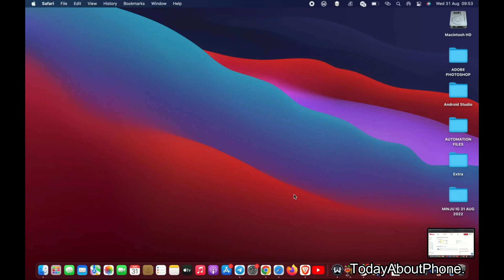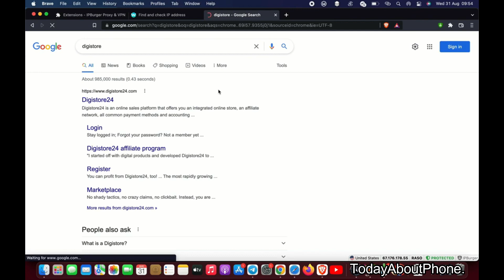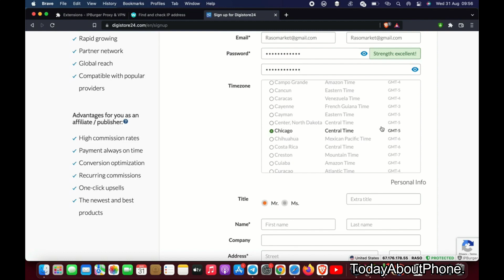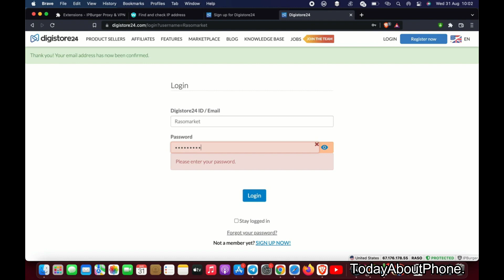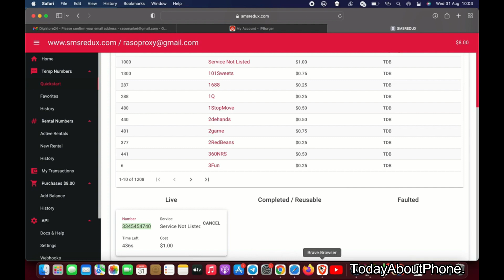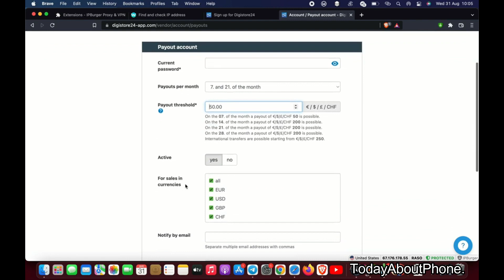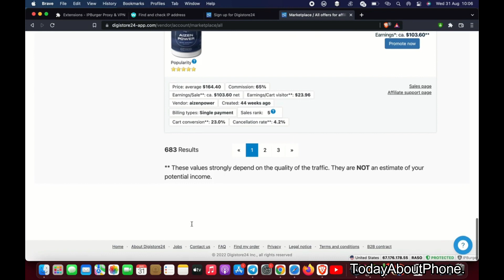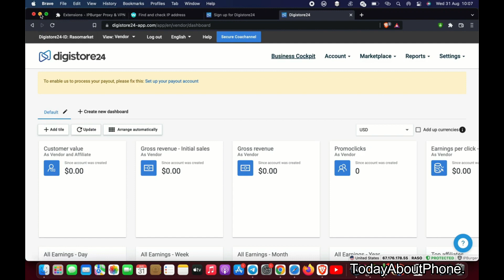Digi Store Builder Best Bonus Bundle Digi Store Builder Reviews.